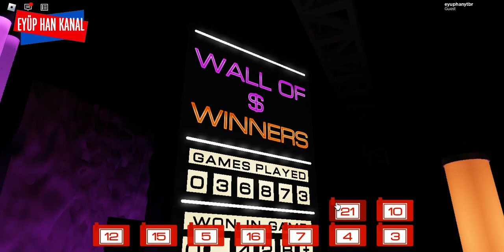Bir Şansım Var 20. Bölüm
Bir Şansım Var, hafta içi her gün 15.00'da Eyüp Han Kanal'da
Bir Şansım Var 20. Bölüm (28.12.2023)
Bir Şansım Var, Oyunda 22 adet kutu var, bir teklifi kabul ederek veya ne seçtiğinizi öğrenmeyi bekleyerek mümkün olduğu kadar çok kazanabileceğinizi düşünene kadar onları açmaya devam edin.